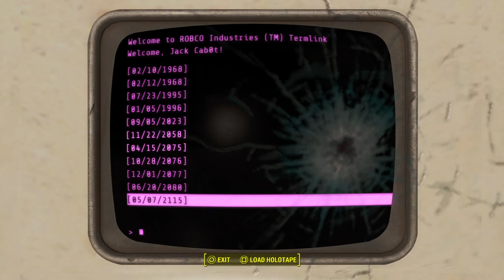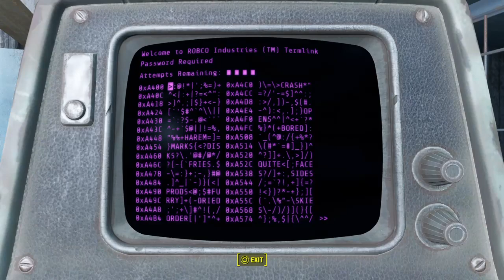EDWARD WINTER! Replaying Fallout 4 for the First Time in 3 Years! [Part 4]